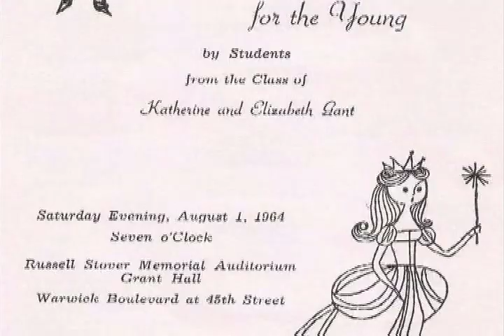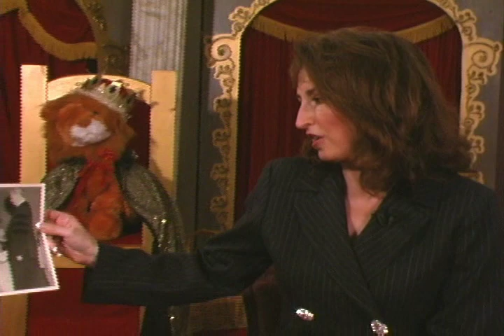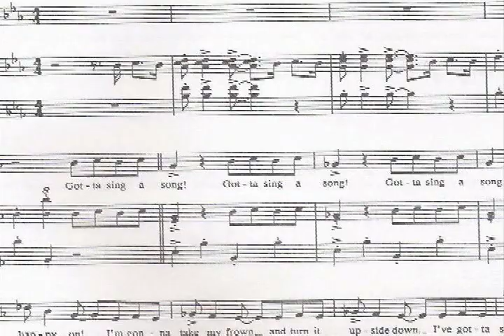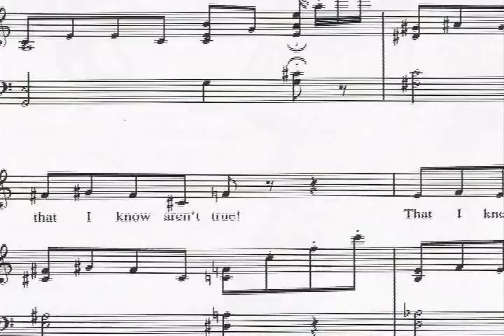Gant Sisters Tribute.wmv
This video was produced by Peter Barrett Communications to commemorate the Gant Sisters and their "Music in Miniature" program.